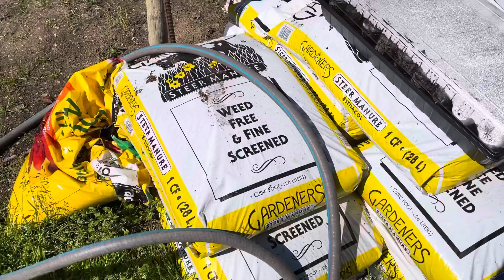Prepping in-laws Cali Farm || Organic Living || California || GAMO Production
Succulents, lemon, aloe vera, banana and many other veggies and fruits.